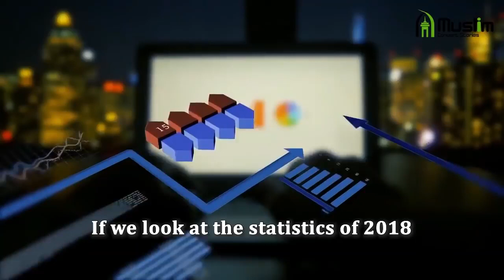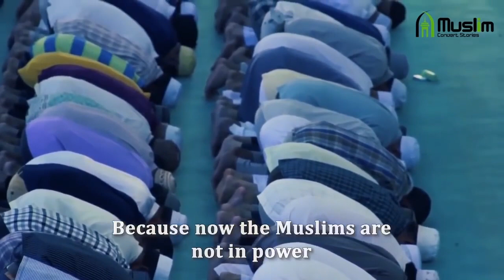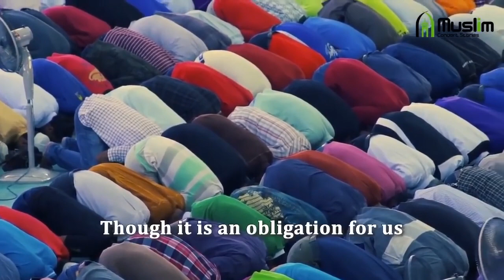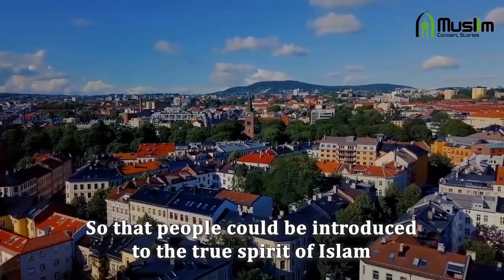Population of Muslim Converts Increases in Norway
this video was taken from Muslim Convert Stories channel